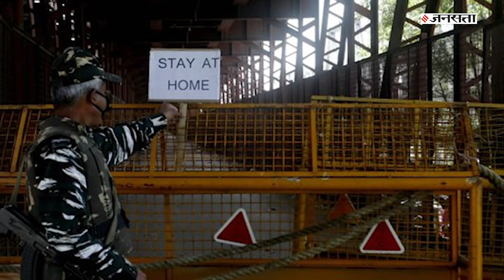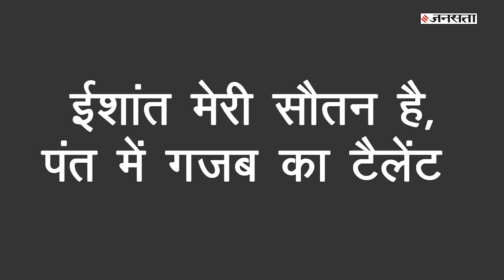Shami ने Ishant Sharma को बताया सौतन, कहा- Rishabh Pant बम है, जब फटेगा कयामत आएगी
Mohammed Shami ने Insta Live पर Irfan Pathan से बातचीत की... इस दौरान Pathan ने उनसे भारतीय टीम के युवा खिलाड़ियों पर सवाल-जवाब किए... जिसका जवाब देते हुए Shami ने कुछ हैरतअंगेज खुलासे कर दिये... देखिये पूरी रिपोर्ट